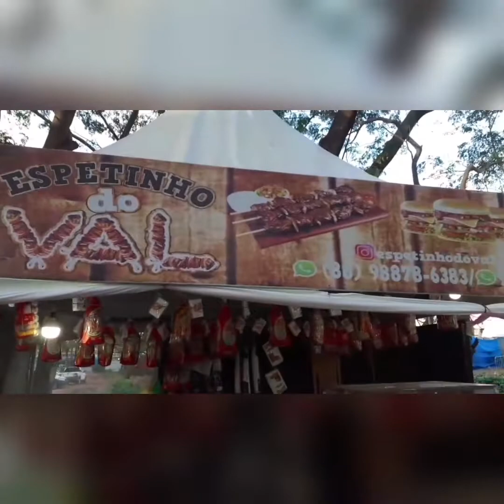Festival expocrato 2022 cobertura radio Simao na web